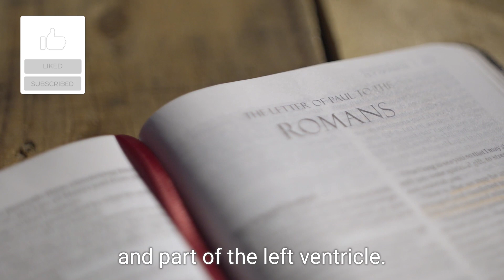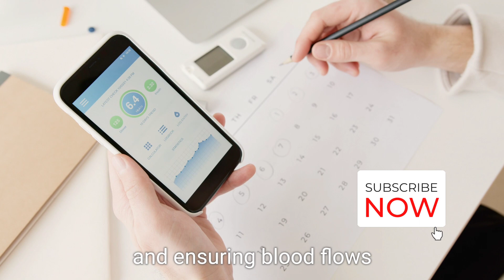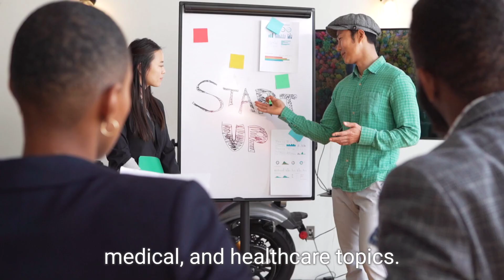Inferior Heart & Heart Anatomy l अवर हृदय एवं हृदय शारीरिक रचना l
In this powerful & insightful video, here we discuss some key points.

Inferior heart refers to the lower portion of the heart, which includes the inferior vena cava, right ventricle, and part of the left ventricle. It is responsible for pumping deoxygenated blood to the lungs for oxygenation.

Heart anatomy refers to the structure and function of the heart. The heart is divided into four chambers: two atria (upper chambers) and two ventricles (lower chambers). The heart also has valves that help control the flow of blood through the chambers. The main function of the heart is to pump blood throughout the body, supplying oxygen and nutrients to the tissues and organs.

The anatomy of the heart is quite intricate and consists of several key components:

1. Chambers: The heart has four chambers - two atria (upper chambers) and two ventricles (lower chambers). The right atrium receives deoxygenated blood from the body through the superior and inferior vena cava, while the left atrium receives oxygenated blood from the lungs via the pulmonary veins. The right ventricle pumps deoxygenated blood to the lungs for oxygenation, while the left ventricle pumps oxygenated blood to the rest of the body.

2. Valves: The heart has four valves that help control the flow of blood through the chambers. These valves prevent backflow of blood and ensure that blood flows in the correct direction. The valves include the tricuspid valve and pulmonary valve on the right side of the heart, and the mitral valve and aortic valve on the left side of the heart.

3. Arteries and veins: The heart is supplied with oxygen and nutrients through a network of arteries and veins. The coronary arteries supply blood to the heart muscle itself, while the coronary veins drain deoxygenated blood back to the right atrium.

4. Conduction system: The heart has its own specialized conduction system that coordinates the rhythmic contraction of the heart muscle. This system includes the sinoatrial (SA) node, atrioventricular (AV) node, bundle of His, and Purkinje fibers, which work together to regulate the heartbeat.

Overall, the anatomy of the heart is essential for its function as a vital organ that pumps blood throughout the body, supplying oxygen and nutrients to tissues and organs.